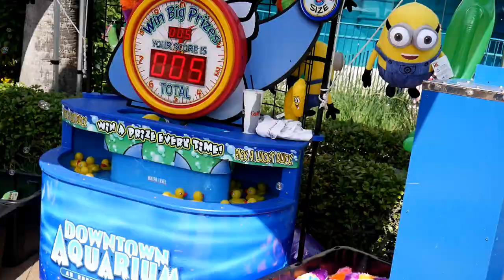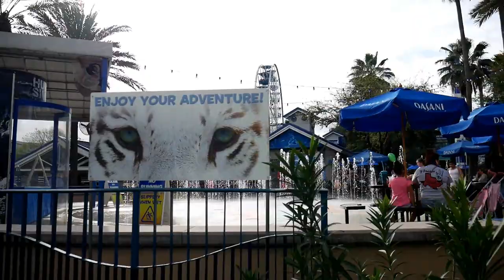VLOG: EPIC DAY AT THE AQUARIUM! + JAYDEN GOT TO SEE REAL SHARKS!